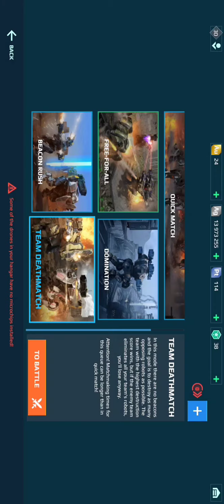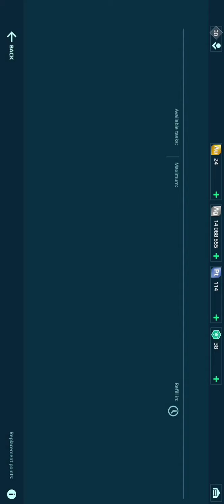June 16, 2021